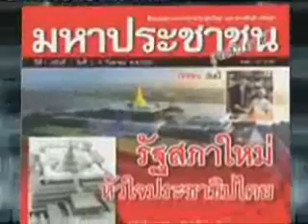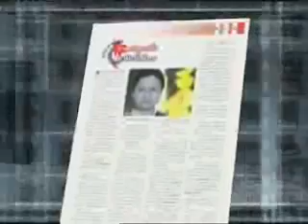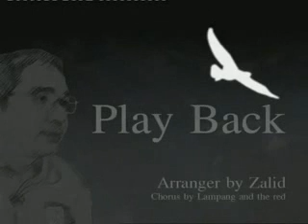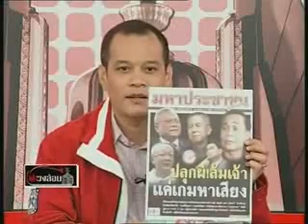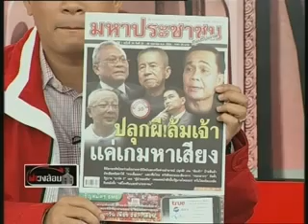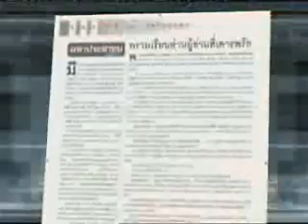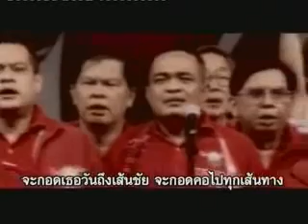รายการฝ่าวงล้อม ณัฐวุฒิ ใสยเกื้อ21-02-54